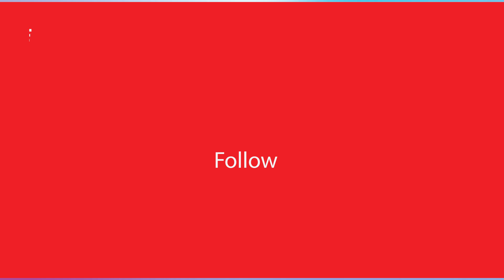Kuasa Hukum Nikita Mirzani ungkap Keberadaan Lolly saat Ini, Sudah Pulang ke Rumah sang Ibu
PROHABA.CO - Pasca penjemputan anak dari Nikita Mirzani, kini Keberadaan Laura Meizani alias Lolly disorot oleh publik.

Lolly rupanya sudah berada di rumah Nikita Mirzani.

Hal ini disampaikan kuasa hukum Nikita, yakni Fahmi Bachmid.

Menurut Fahmi, Lolly kini sudah pulang ke rumah Nikita Mirzani.

Namun begitu, Fahmi Bachmid tak bisa memastikan Lolly berada di rumah kliennya yang mana.

Disinggung keadaan Lolly sekarang, Fahmi mengaku belum komunikasi lagi dengan putri sulung Nikita Mirzani itu.

Meski demikian, Fahmi Bachmid membeberkan obrolannya dengan Lolly setelah penjemputan di apartemen.

Sebelumnya, Nikita Mirzani menjemput Lolly dari apartemen di kawasan Bintaro, Jakarta Selatan, Kamis (19/9/2024).

Nikita Mirzani kemudian membawa Lolly untuk melakukan visum di salah satu rumah sakit di Jakarta.(*)

VO: Robot AI
EV: Muhammad Aziz